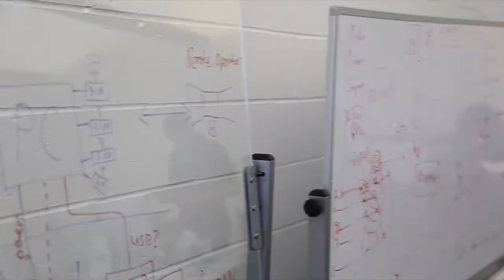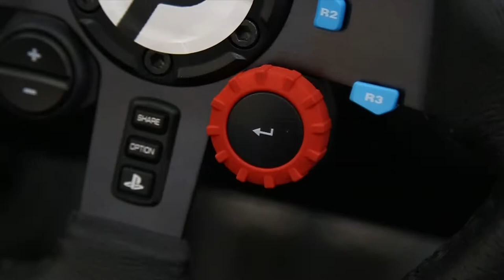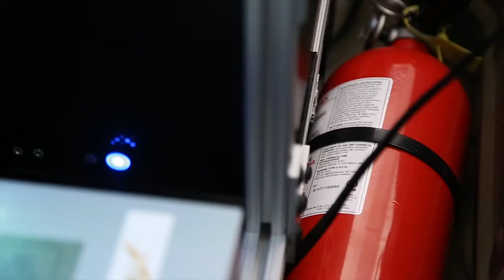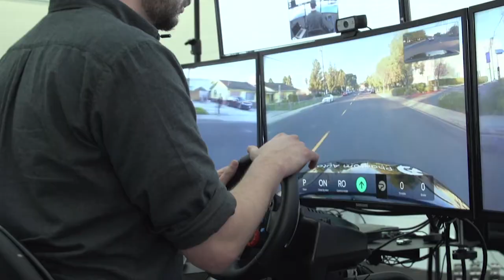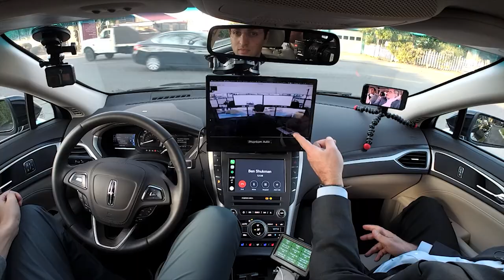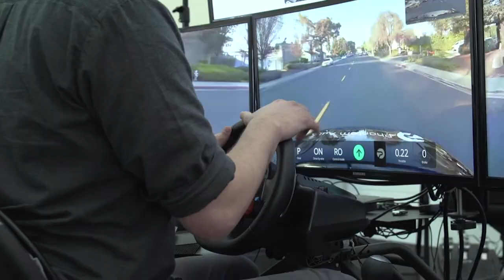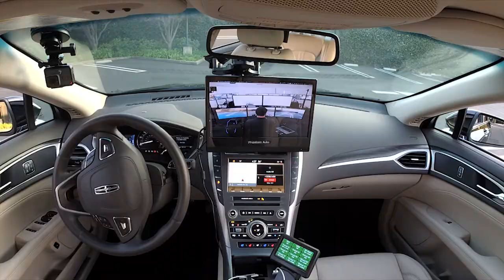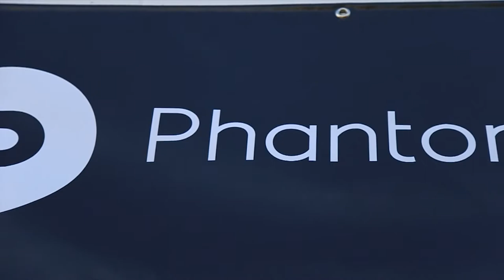Phantom Auto | Innovation Day 2018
theCUBE team visits Phantom Auto, developing remote operation capability for autonomous vehicles.

Phantom Auto races to get autonomous cars on the road – with a little human help

Talk with any company involved in autonomous cars, and it’s likely to insist that it wants to take the driver out of the car, full stop. One startup is taking a different approach. It wants to keep the human driver — just not in the car itself.

Phantom Auto has begun piloting technology for autonomous cars that allows a human driver, sitting in a quiet room up to thousands of miles away, to take control of the vehicle in critical situations where driverless systems draw a blank. Its technology is designed to get both skeptical regulators and wary passengers comfortable with the idea of letting a machine drive a car.

The current climate surrounding autonomous cars offers a good reason why an extra layer of safety might be just what the industry needs. A survey conducted by the American Automobile Association last year showed that 78 percent of U.S. drivers feel unsafe about the prospect of riding in a driverless car. And at the Consumer Electronics Show in Las Vegas in early January, Secretary of Transportation Elaine Chao warned the industry that the government was not even close to allowing unfettered autonomous driving.

“The reason why we’re still not there yet is because there are many corner cases, edge cases,” said Phantom Auto co-founder and Chief Executive Shai Magzimof, a serial entrepreneur who has sold two companies, one of them to Apple Inc. “I wanted to make [driverless cars] happen faster and sooner, because it’s a life-saving technology. This is going to change the world.”

Jeff Frick, host of SiliconANGLE Media’s mobile livestreaming studio theCUBE, met with Magzimof during a recent visit to Phantom Auto’s Mountain View, California headquarters. He also spoke with Elliot Katz, the company’s co-founder and head of business, legal and policy; Jordan Sanders, director of business and operations; and software engineer Ben Shukman (pictured at Phantom’s remote-driving management console, above). They discussed how the company plans to provide safety and trust so that driverless cars will become widely accepted, how the company designed technology to overcome latency issues, and the regulatory future for autonomous vehicles.

A solution for the edge case
The current problem confronting the autonomous car industry is that no manufacturer can guarantee 100 percent safety 100 percent of the time. That might seem like a tough standard, given that 94 percent of car crashes today are caused by human driver error. But it’s the edge case, such as messy construction zones with piles of mud in the road and workers directing traffic using hand signals, where autonomous technology may not be completely reliable. This is the gap Phantom Auto believes it can fill.

“We’re all about safety and giving passengers this psychological trust,” Magzimof said.

Phantom’s solution equips an autonomous car with a combination of software and hardware to allow a human operator to take over control of the vehicle when necessary. The fundamental architecture is drive-by-wire, electronic signals already installed in many cars that enable key features.

“We can create an artificial electronic signal and inject it into a place in the vehicle where it processes that information and artificially moves the steering wheel or the brakes or the gas,” Shukman explained.

Solving the latency issue
Using cameras mounted in the vehicle, an operator in Phantom Auto’s Silicon Valley headquarters can visually see the road ahead and maneuver the car using a steering wheel attached to a computer console. A remote operator can also verbally communicate with passengers inside the car. The tricky problem of being able to gauge how much pressure to apply for braking remotely is solved through the use of sensors and accelerometers.

For now, at least, the company uses largely off-the-shelf components, such as high-end Logitech International SA’s game controllers and control pedals. Indeed, each control module looks like an advanced video game or simulator in which the remote driver sits, watching five screens that include front and side views from the car’s perspective as well as data on latency and other functions.

The biggest technological hurdles for Phantom Auto involved latency and reliability. Remote control of a moving car depends on a reliable, strong cell signal and real-time response. The company’s solution was to use multiple wireless carriers at the same time, combining signals from Verizon and AT&T with T-Mobile and Sprint. A machine learning algorithm directs connectivity across networks in case one signal suddenly gets throttled or degrades.